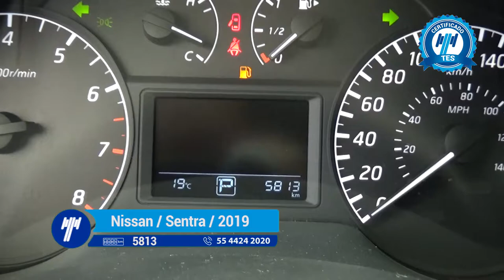Nissan / Sentra / 2019 - ky409246